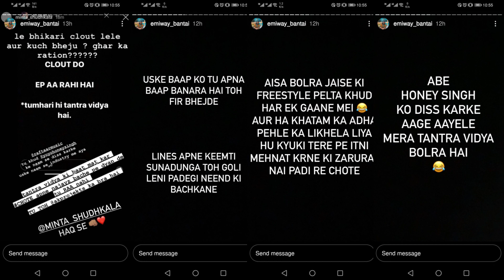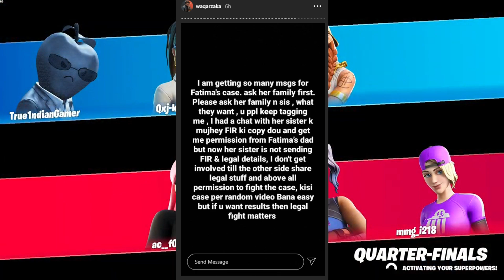Emiway Vs Raftaar Again! | Talha Yunus And Talha Anjum Reaction! | Adil Rajpoot Fake Death Drama!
100k karao jaldi plz :)

News:-
1)HipHop

A)Emiway Vs Raftaar

Whole Incident
a)Krishna Started It
b)Emiway Replied Targetting Raftaar Aswell
c)Raftaar Replied To Emiway

Rappers Reaction

a)Talha Anjum
b)Talha Yunus

2)Adil Rajpoot Fake Death Drama

YouTubers Reaction

a)Pendu Production

3)Ganji Swag Collab With Bekaar Films

4)Raza Samo New Start Up

YouTubers Reaction

a)Sharum Ki SketchBook
b)WhoIsMubeen

5)Fatima Case

Youtubers Reaction
a)Waqarzaka
b)Raza Samo
c)Haseeb Ismat

6)Cyber Crime on army defaming

a)Ali Gul Pir

Game Play Credits : Non Copy Righted Gameplay Channel
Game : Fortnite

I regularly upload news related to pakistani and international youtube community & other social media platforms in this channel.. so if you liked this video please do not forget to like & share this video & also if u haven't subscribe to this channel yet, please do subscribe & press the notification bell for regular updates..

▶Game Name-